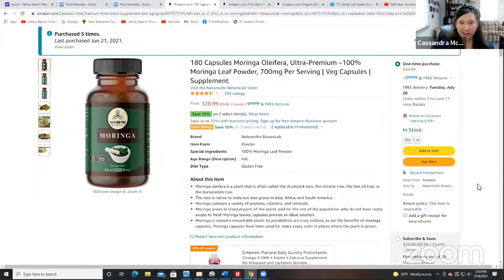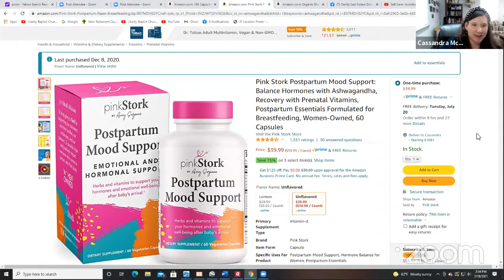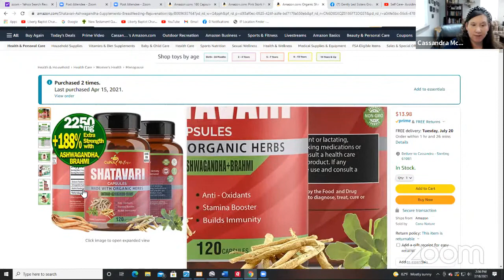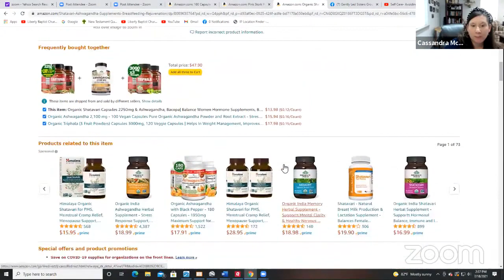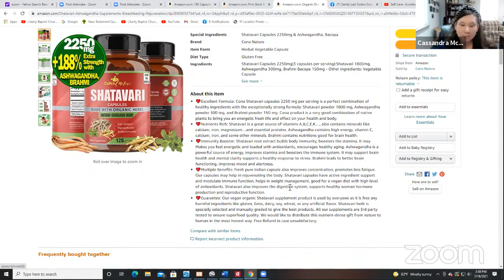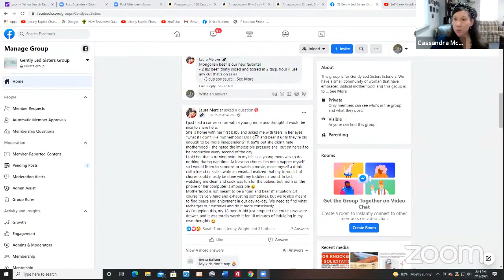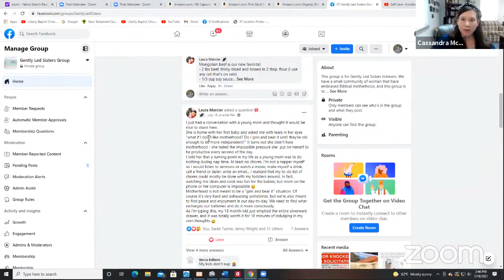Self Care- Avoiding Burnout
~Never miss a live show! Text "gentlyled" to 31996

~Do you want a Gently Led Sister T-shirt? Check them out on Bro. Steve Baughman's website! Also check out his other merchandise as well! He has some great stuff!

~Are my videos an encouragement to you? Your donations will contribute to the continuation of this show, and also allow me to invest in the equipment needed to make the videos.

~Some of my favorites off Amazon~

~Harlow's Earth Pack and Play Waterproof Mattress Cover for Safe Sleep

~Conception Pills-

~Gripe Water

~Nuk Natural Bottles (the only bottle my baby will take)
Skirts- (these are great for pregnancy, or normal wear)

~KJV Bible for Kids-

~One Year Bible, KJV-

~Majesty Music- Bow the Knee- (one of my favorite songs)

//About me- This Channel was created to be an encouragement to moms everywhere. Every Monday night, I do a livestream, where I will talk about topics related to being a godly wife, mother, and friend. I will cover a broad range of topics, and they will all be chosen in order to be an encouragement and help to moms and ladies everywhere. I am a 39 year old Pastor's wife that has been married almost 20 years, and I have 7 children (pregnant with #8!) whom I homeschool. I love to read, talk, and drink coffee. Come join me as we discuss the journey of motherhood.

//Mailing Address
606 Emmons Ave.
Rock Falls, Il 61071